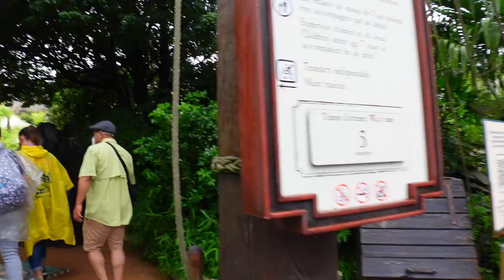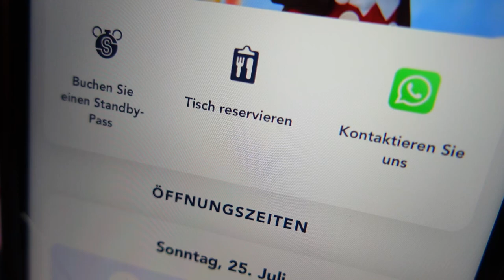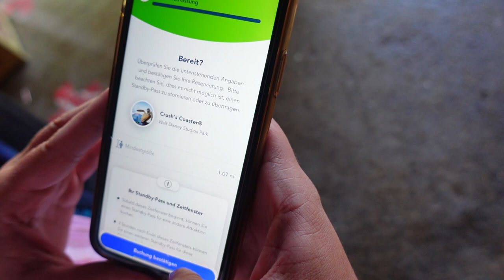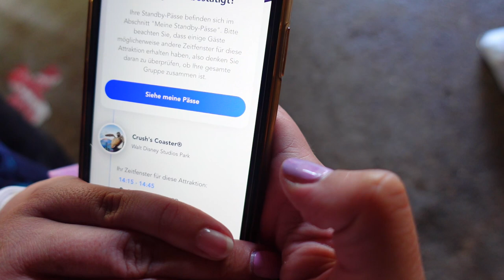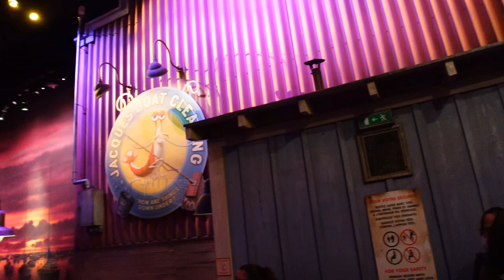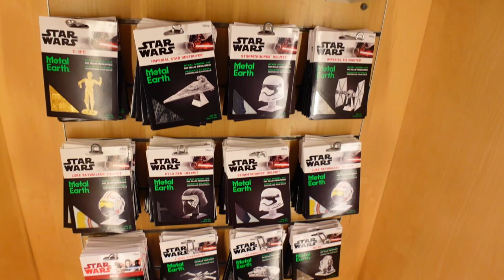Disneyland Paris Vlog Tag 3 - Standby Pass, Merchandise und geringe Wartezeiten!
in diesem Video seht ihr Tag 3 unseres Disneyland Paris Trips.